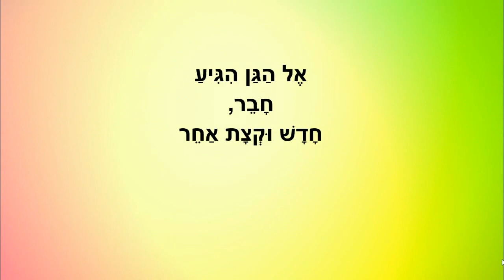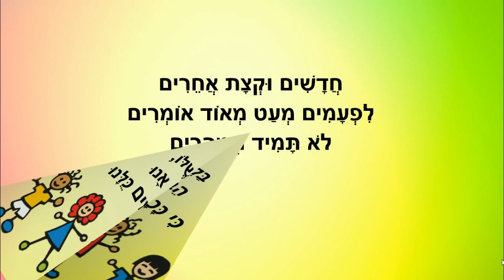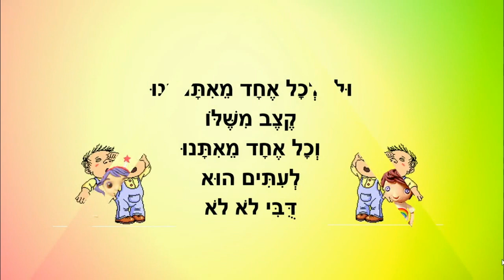כולנו חברים - סיפור קצר לילדים - כתבה: ריקי זקן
כולנו חברים
סיפור ילדים